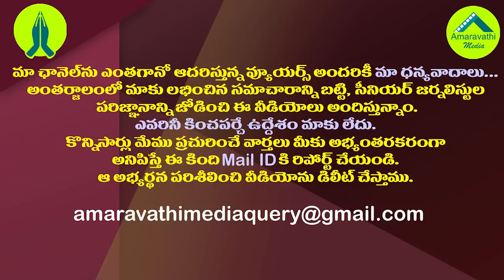అమరావతి నిర్మాణాలపై జగన్ సంచలన నిర్ణయం| YC Jagan Key Decision on Amaravathi area Development